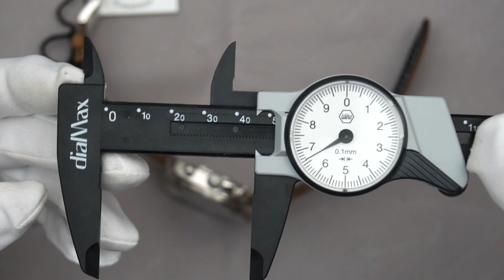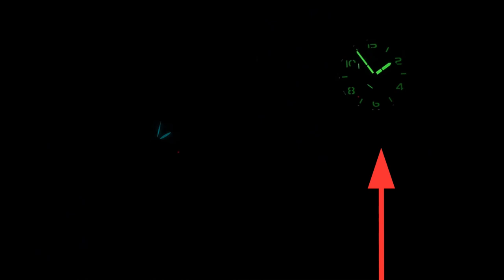Geht das - Preiswertes aus Glashütte?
Der La Spezia Chrono von Bruno Söhnle macht sehr viel richtig zu einem für Glashütte wirklich erstaunlichen Preis.

►► Amazon Links ◄◄

*** Uhrenzubehör:
► Federstegbesteck mit 4 Einsätzen von Bergeon